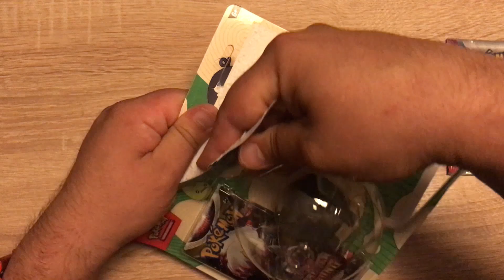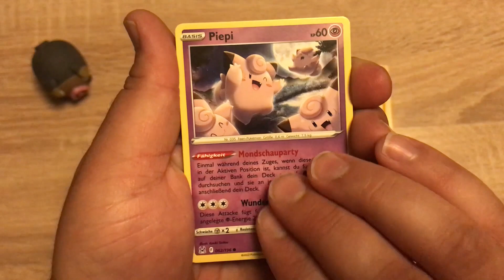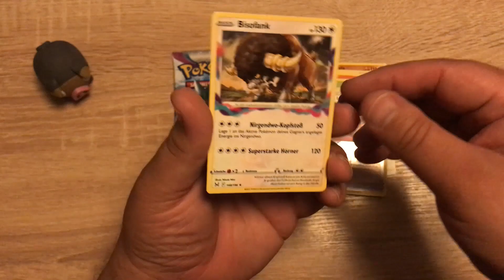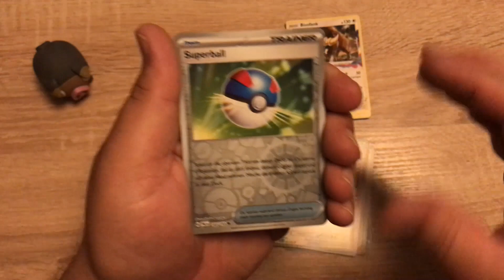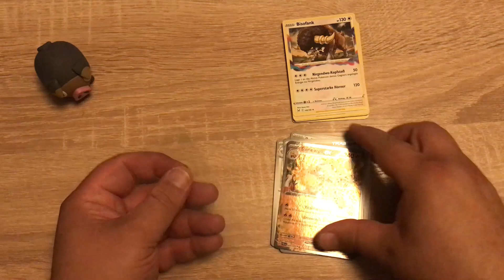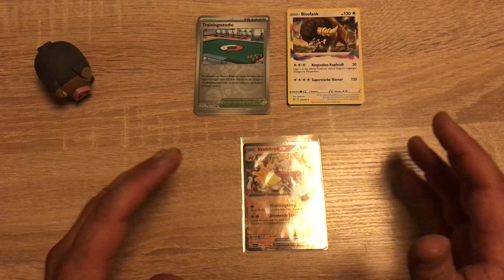Unpacking Pokémon TCG - Entwicklungen in Paldea: Eraser-Blister (Ferkuli)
Weiter geht es mit dem zweiten Eraser-Blister aus der Back to School Reihe des Pokémon Sammelkartenspiels. Dieses mal ist ein Ferkuli-Radiergummi enthalten - viel Spaß :o)